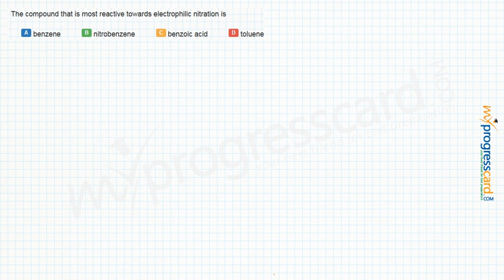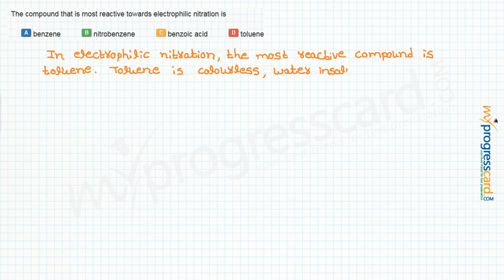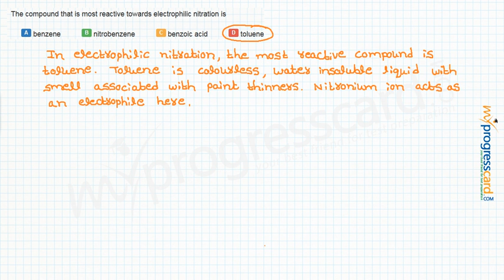The compound that is most reactive towards electrophilic nitration is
A :benzene

B :nitrobenzene

C :benzoic acid

D :toluene